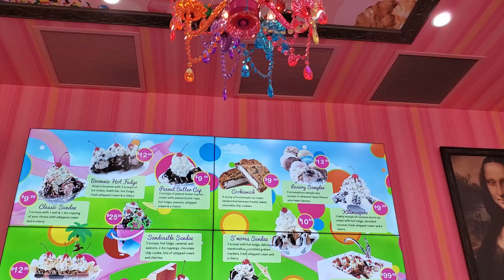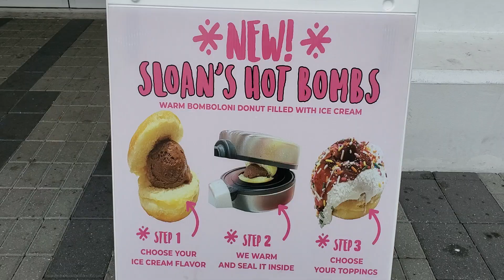David at Sloan Homemade Ice-cream!!! Давид в кафе-мороженое Слоан!!!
David at Sloan's Homemade Ice-cream!!! Давид в кафе-мороженое Слоан!!!